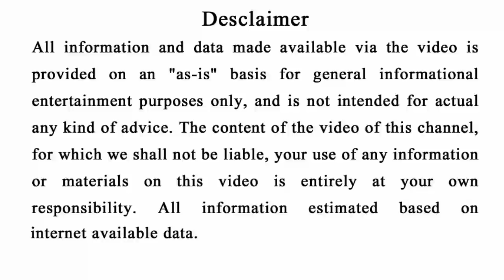ଦୁନିଆର ସବୁଠାରୁ ( ଧନୀ ରାଶି ) - 2020 ରୁ 2040 ପର୍ଯ୍ୟନ୍ତ କୋଟିପତି | odia horoscope 2020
Ahi video re apanamane janiparibeki duniara sabutharu dhani Rashi 2020 ru 2040 paryanta raja bhali rahibe.

odia bayagita
odia sadhubani
odia anuchinta
odia tips
odia vastu tips
vastu bichara
odia nitibani
Odia bohu
Odia online
Durga stv
Smile family odia
2020